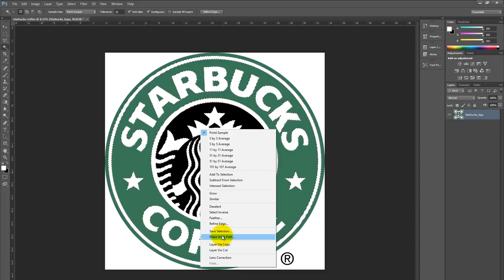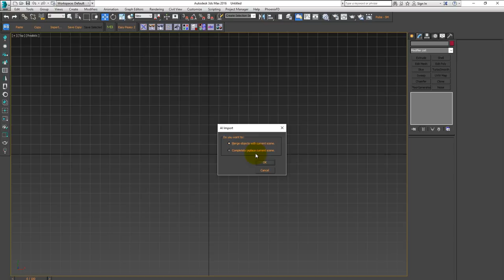How to create shape from image in 3dsMax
Short video learn how to create shapes from images in 3dsMax